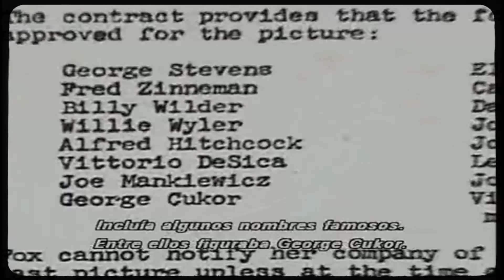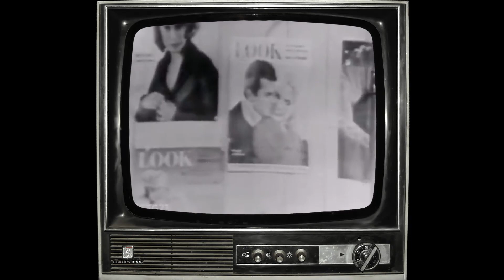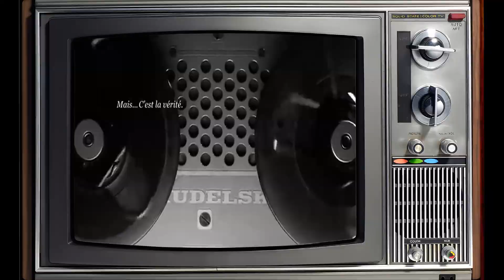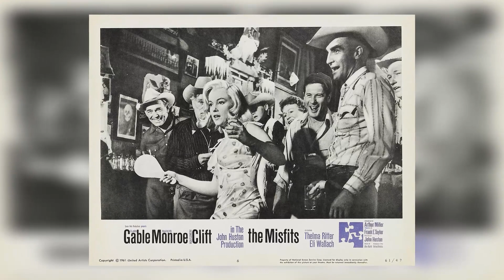All Your Biggest Marilyn Monroe Questions Finally Answered!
Hey there, adventurers! Join us as we delve into the wonders of our latest video, 'Golden Age Memories'. From breathtaking vistas to adrenaline-pumping activities, let's make memories that will last a lifetime!